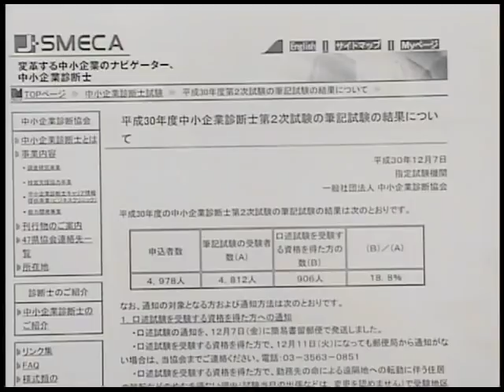【LEC中小企業診断士】平成３０年2次試験合格発表をうけてLECからの緊急提言！！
金城講師が平成30年2次試験の合格発表を受けて受験生の皆様へメッセージ！
●口述カウンセリングの予約はこちら